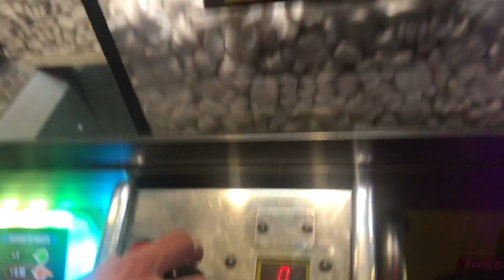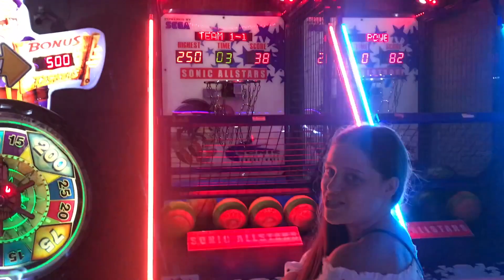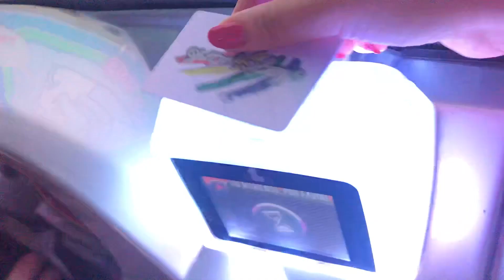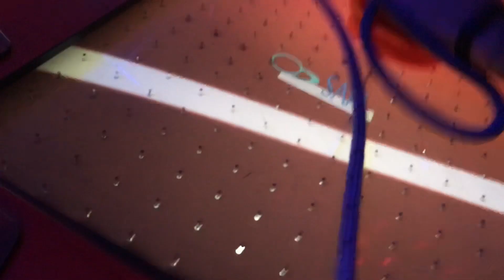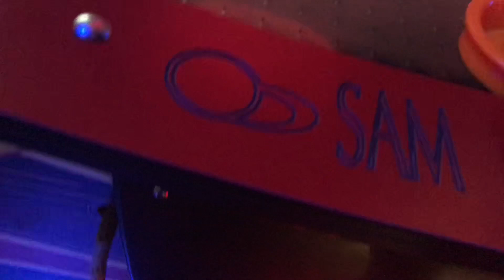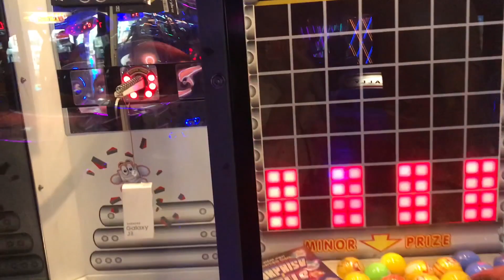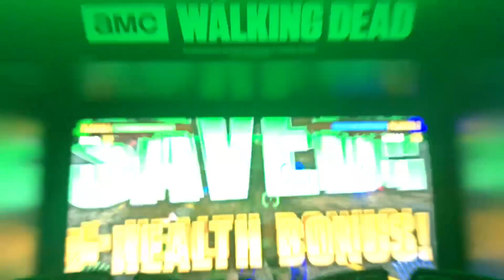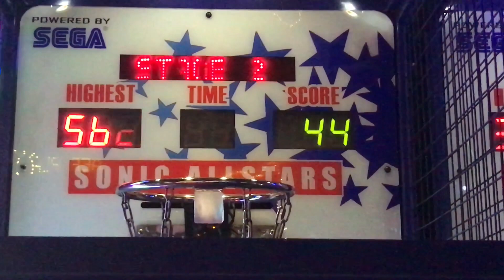NOCNI PROVOD SA TRIKIJEM NA MORU - MAGIC PARK LLORET DE MAR